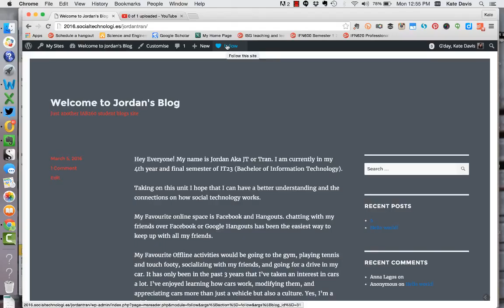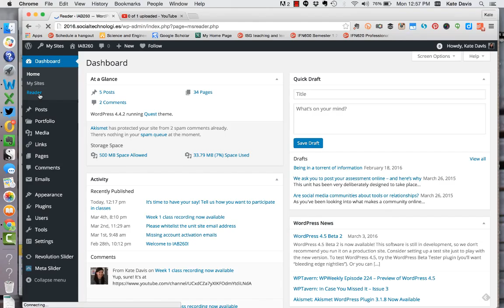IAB260 reader overview